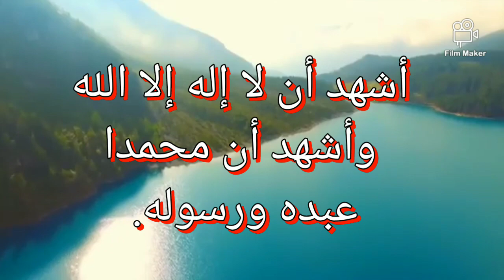НАМОЗ ИЧИДАГИ ЗИКР ТАШАҲҲУД. УСТОЗ МУҲАММАД ШОКИР ДОМЛА ҲАФИЗАҲУЛЛОҲ